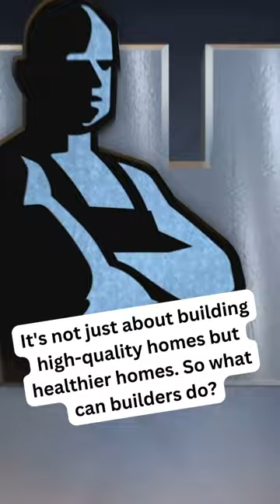Mike Holmes On Building Healthier Homes | Mike Holmes Podcast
I've noticed with new builds that many homeowners and builders are focusing on building higher-quality homes which is great, but what about healthier homes? How can we build a healthier home? And are air tight homes better?

Podcast clip taken from Holmes on Homes Podcast Season 2, Episode 6. Listen to the Holmes On Homes Podcast on all major streaming platforms including Spotify ⁠⁠⁠⁠ and Apple Podcasts ⁠⁠⁠⁠